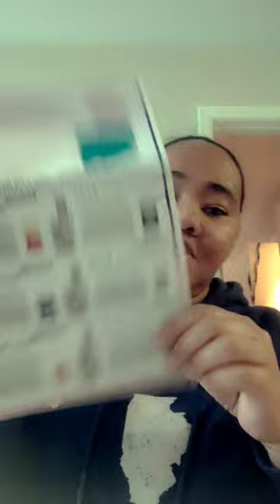Happy First Day Of May My Beautiful Butterflies🦋😊🌼🌺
Hey ☺️👋 My Beautiful Butterflies 🦋 Today Video Is About Me Receiving Free samples/coupons. All Samples were Either from Pinchme or Facebook from the following Companies 👇.